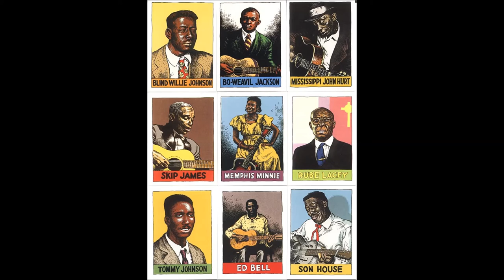Down to the Crossroads Episode 1 July, XLVII A.S.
The first episode of the monthly segment on the 9sense podcast. Down to the Crossroads, where Faustian bargains are made, spirits are consumed, blues are discussed, and the Devil gets his due.